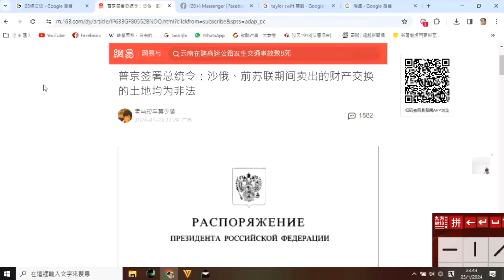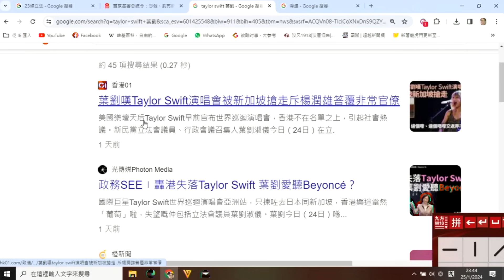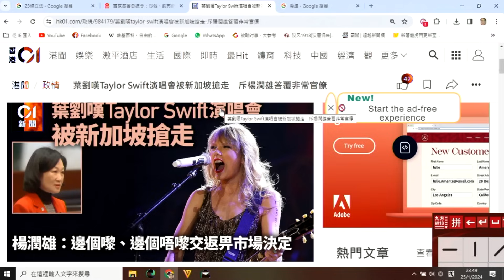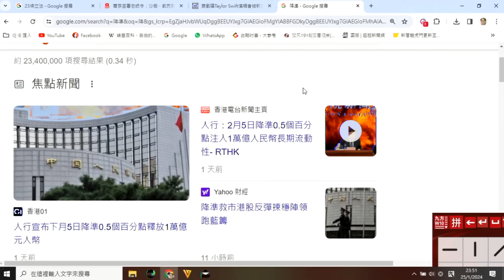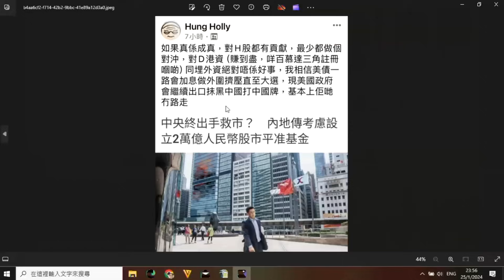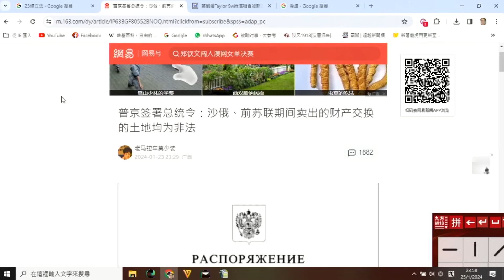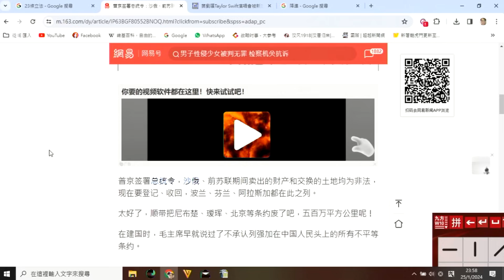突發揭露 習會親自幾時開始立法咨詢:救股市是避免重覆03年/葉劉吹TaylorSwift係政治白痴/普京有異動 20240126